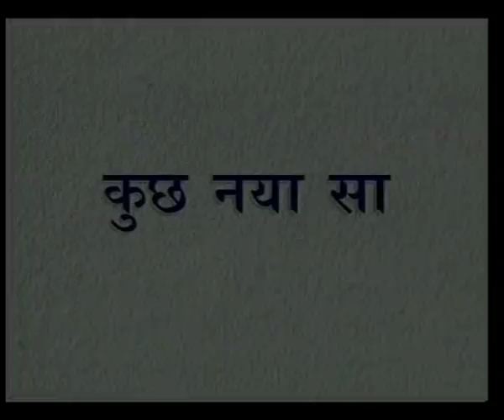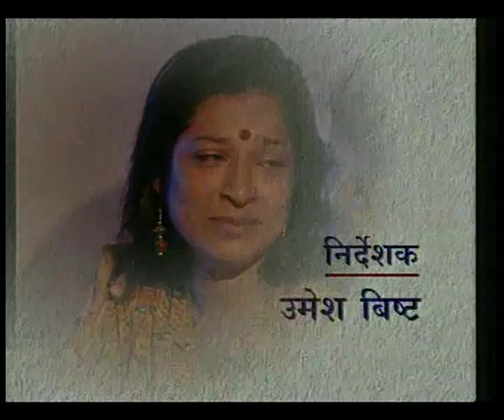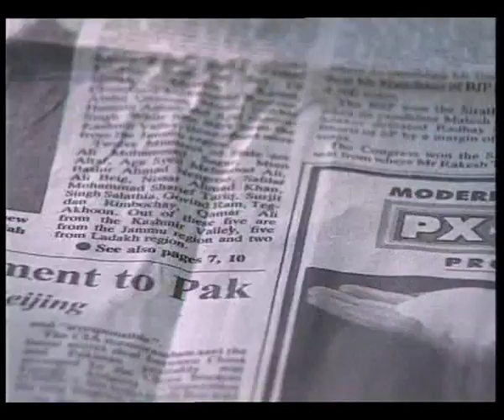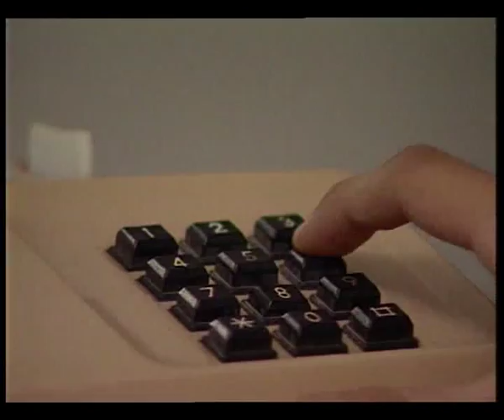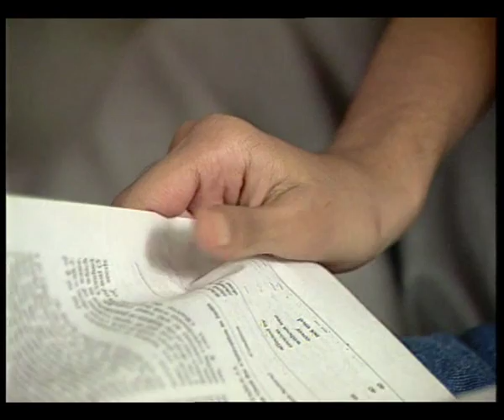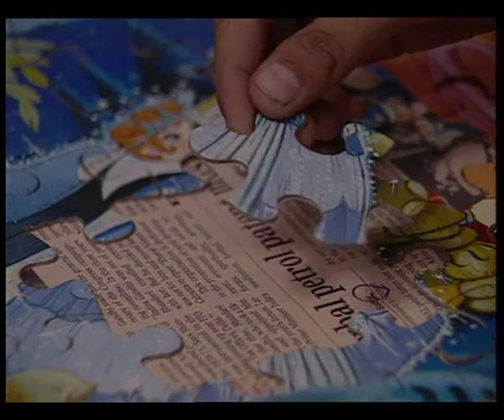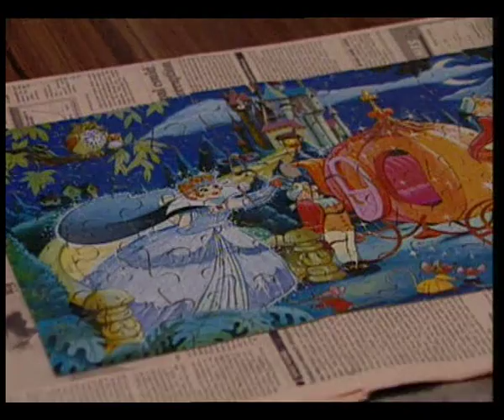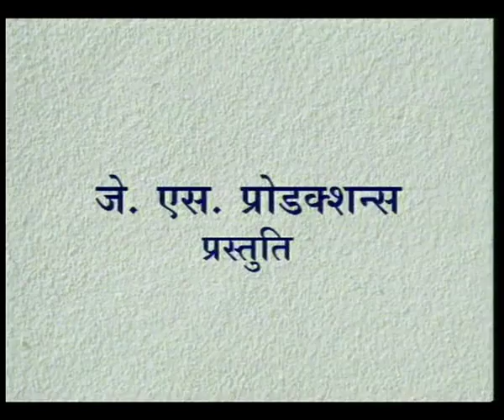KUCHH NAYA SA EP 1